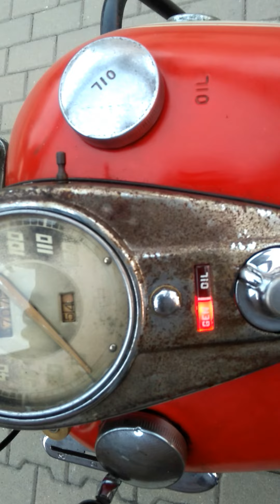Flathead SOUND Stary Harley Liberator 45 Davidson WL WLA Poland, two years later.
patataj,patataj,patataj...